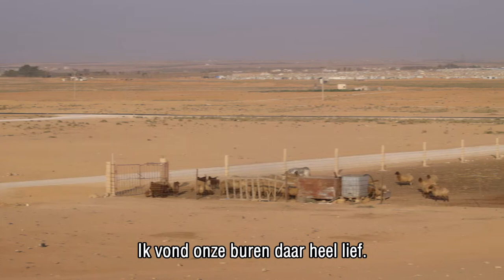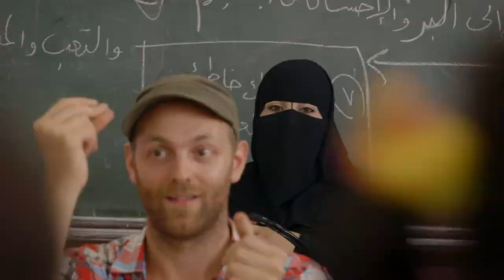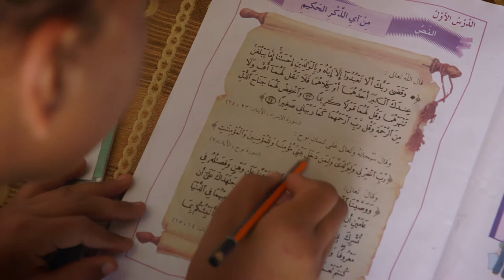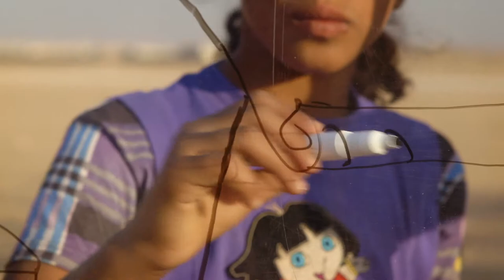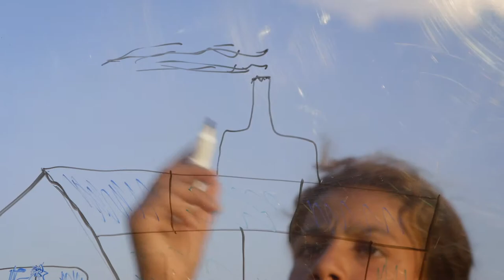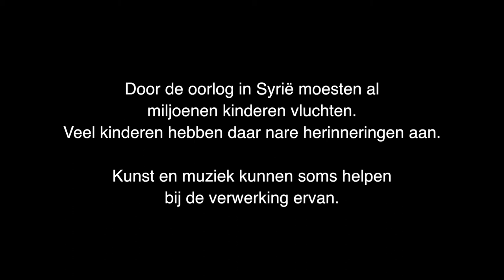Mensjesrechten: Nora: de leeuw en de dappere muis NL VERSIE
De leeuw en de dappere muis

Nora is negen jaar als een raket haar huis in Homs, Syrië, verwoest. Haar kat wordt bedolven onder het puin en is dood. Nora moet vluchten en mag maar één koffertje met wat kleren meenemen. Verder laat ze alles achter.
Het gezin rijdt vier dagen en nachten door de woestijn, verstopt in een vrachtwagen. Als ze eindelijk aankomen in Jordanië is Nora doodsbang. Gaandeweg begint ze zich weer veilig te voelen en durft ze te dromen van een toekomst als kunstenares.

Scenario & Regie: Els van Driel
Camera: Jaap Veldhoen
Montage: Francesco Indaco